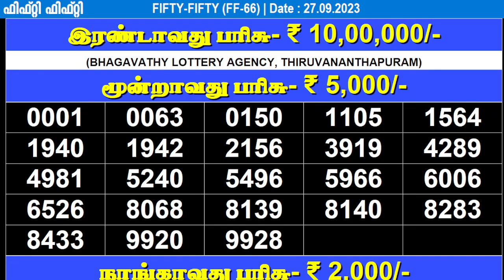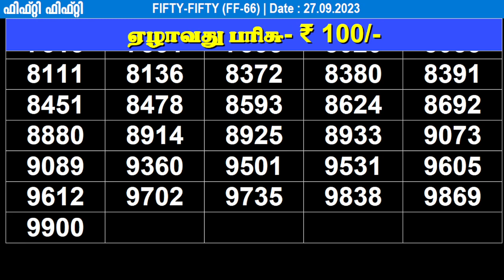KERALA LOTTERY FIFTY-FIFTY FF-66 |LIVE LOTTERY RESULT TODAY 27/09/2023